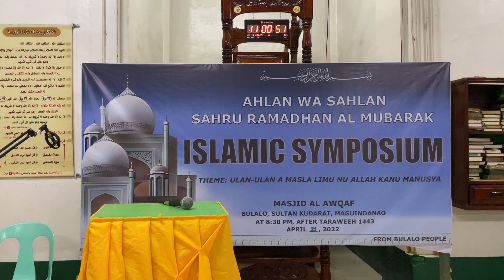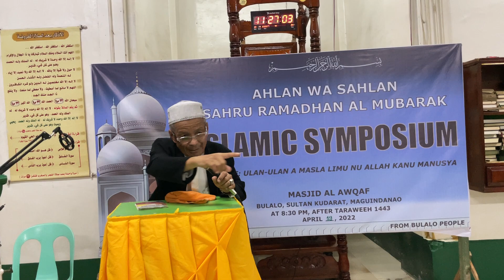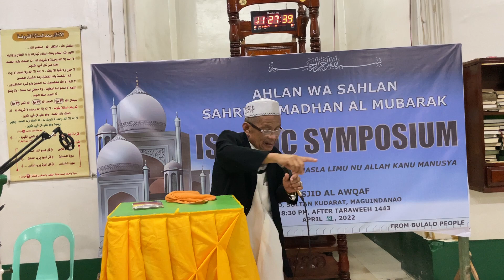Abdulrazak Saleh - Islamic Symposium @ Masjid Al-Awqaf Bulalo, Sultan Kudarat Maguindanao